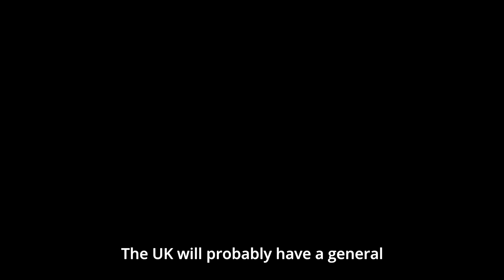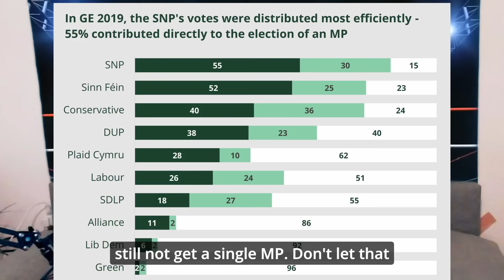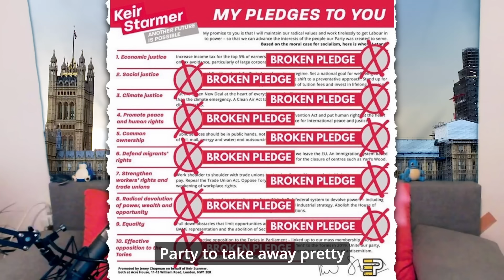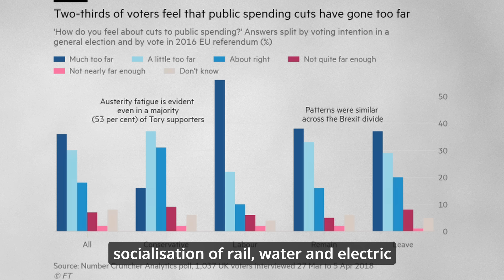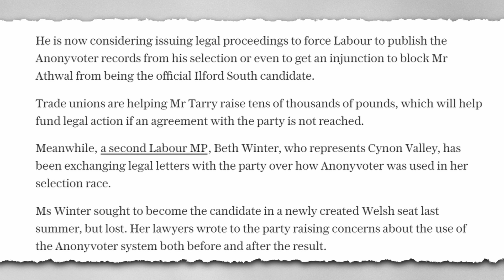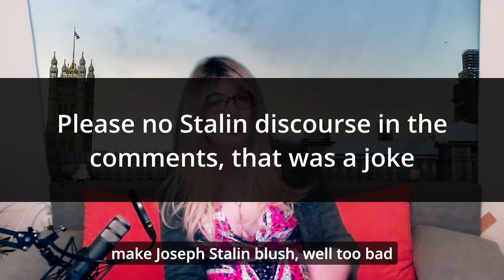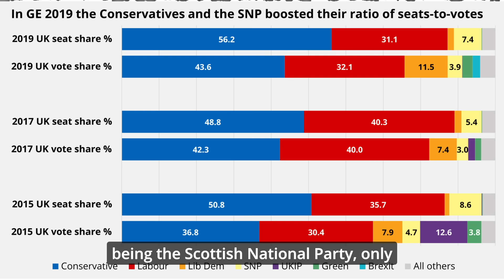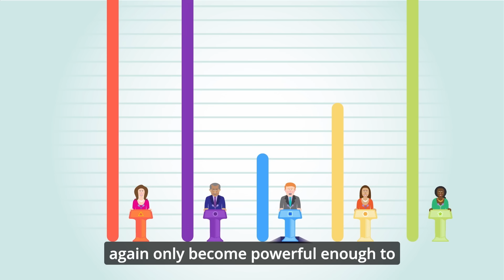The UK’s 2024 Election: Everything You Need To Know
Sunak bad. Starmer bad. First past the post is a... well you know the rest.

@BrigitteEmpire on twitter, tiktok, & bluesky

Consider buying their art too, it's incredible

Footsteps - Molly.
USSR Anthem Lofi - Febri Ultra